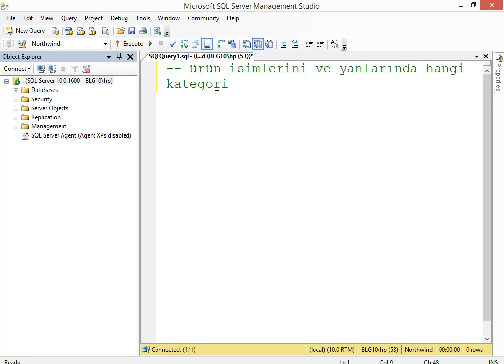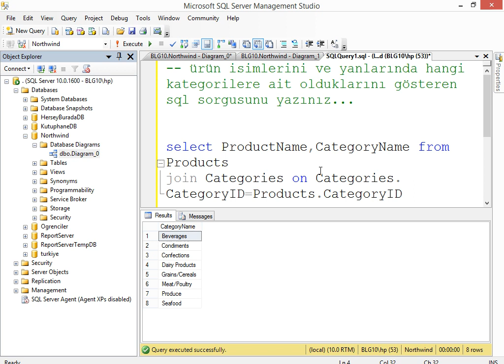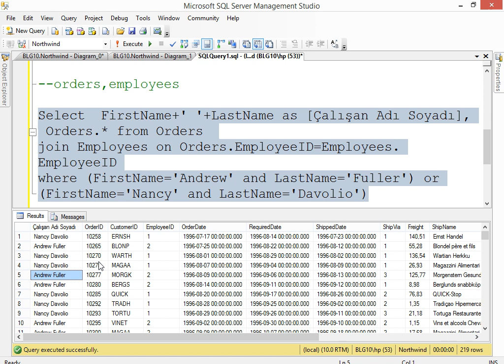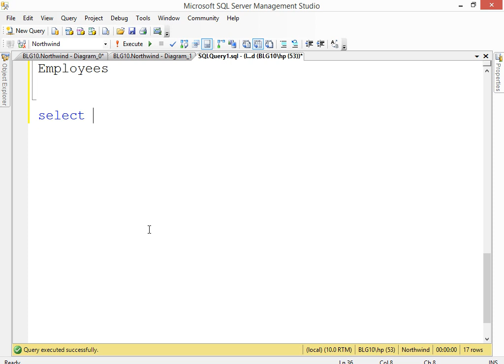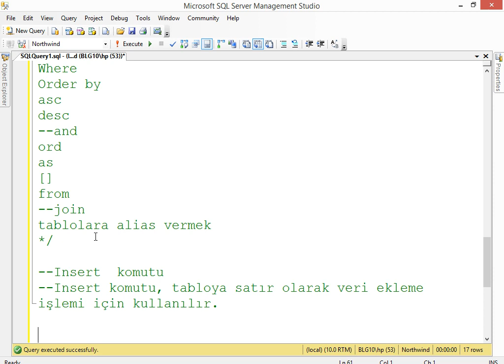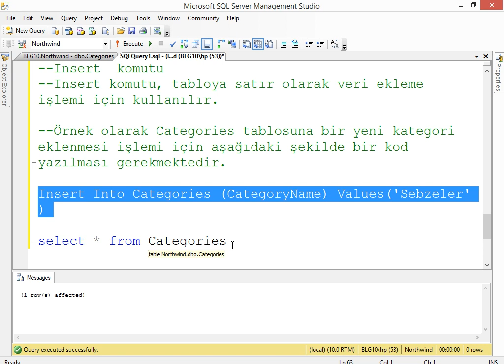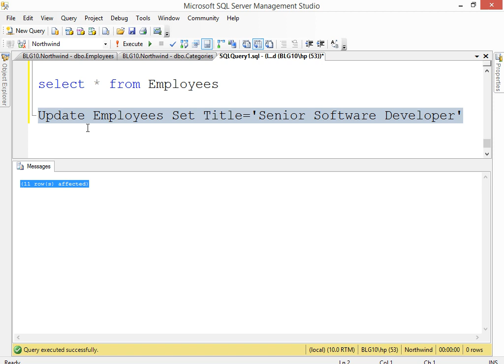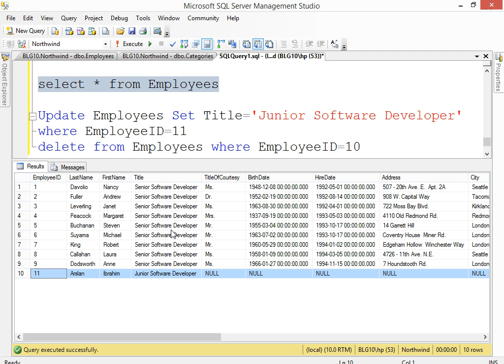01 - 30 Kasım - Join - Insert - Update - Delete